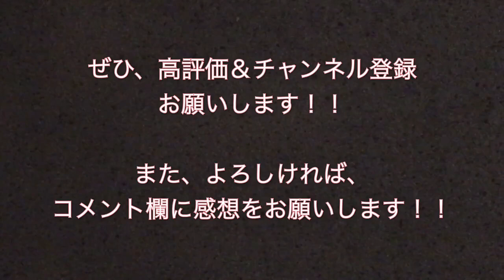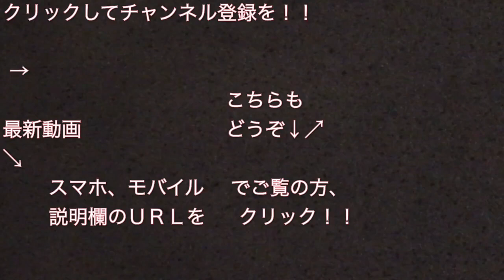東横線渋谷駅（3番線） 安室奈美恵さん期間限定発車メロディー使用期間が終わったら、こうなりました。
２０１８年９月１７日、発車の際、期間限定発車メロディーの使用期間が終わった東急東横線渋谷駅３番線を発車する東京メトロ１００００系（１０１１１Ｆ）の“特急 元町・中華街行き”電車（８時３８分発）の発車シーンを撮影した動画です。

東急東横線渋谷駅では、渋谷ヒカリエ９階　ヒカリエホールでの「namie amuro Final Space」の開催を記念して、期間限定の発車メロディー（安室奈美恵さん“Hero”）を使用していましたが、

２０１８年９月１７日より通常の発車メロディーに戻りました。

東急5000系・青ガエル車両、安室奈美恵さん期間限定発車メロディからの発車シーン！！